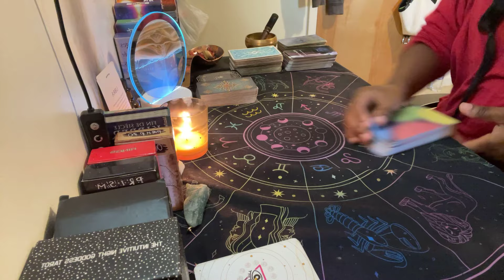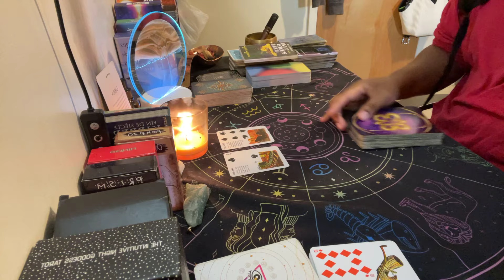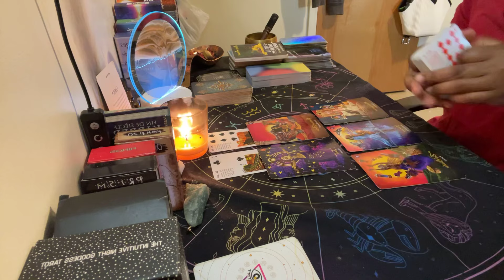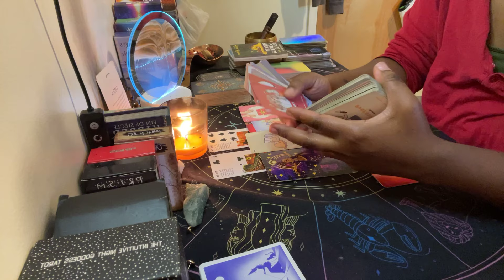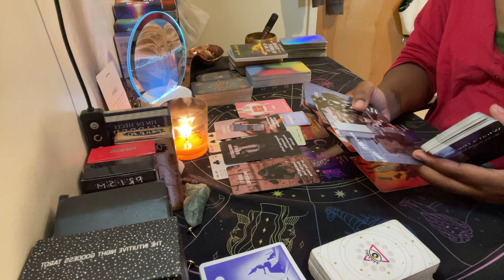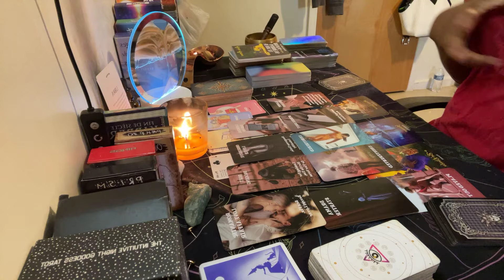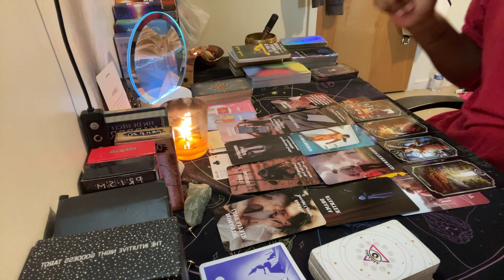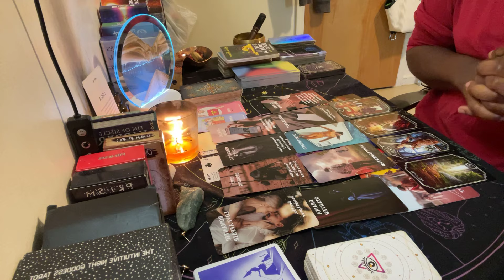Libra ♎️ Delu-Lu City: Spirit wants to warn you about these 2 people‼️ (extended is crazy 🤣)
General Readings
20 Min- $45
30 Min- $55
45 Min- $70
Love Readings
20 Min- $45
30 Min -$55
45 Min-$70